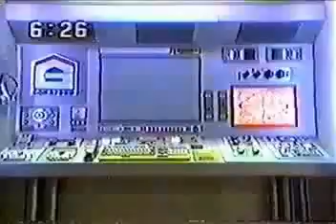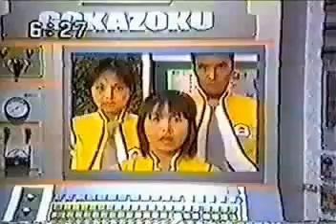超人奈斯CM（Part 2）